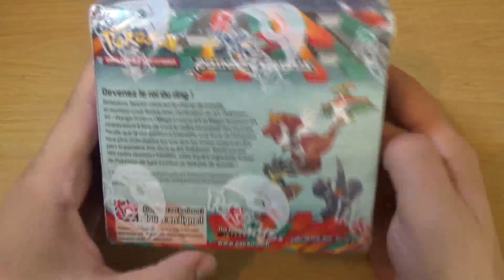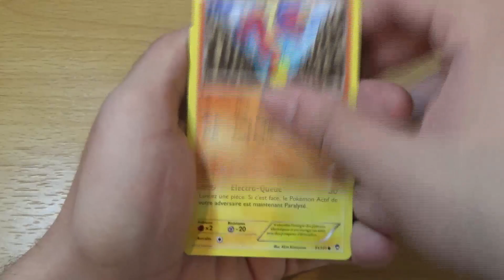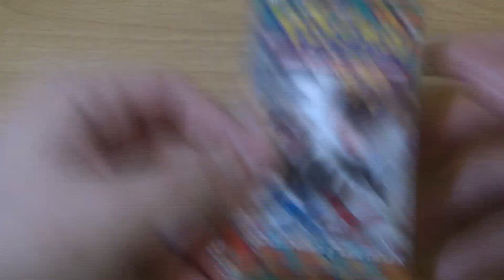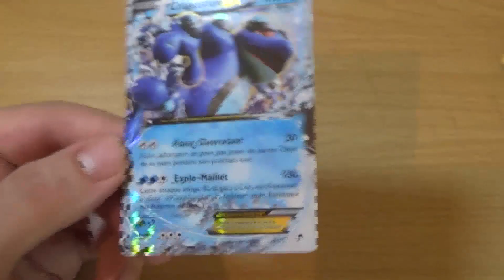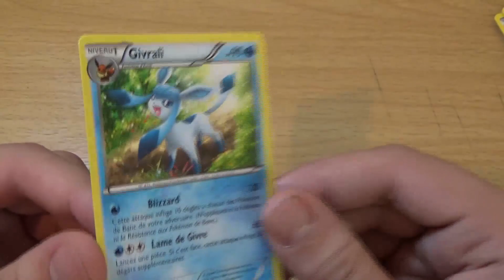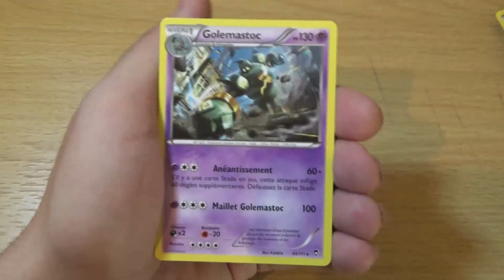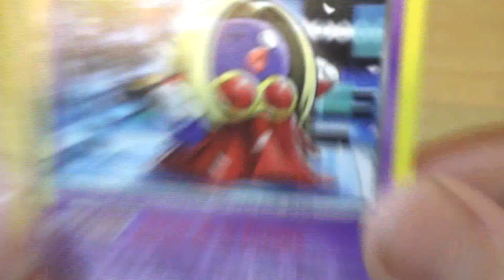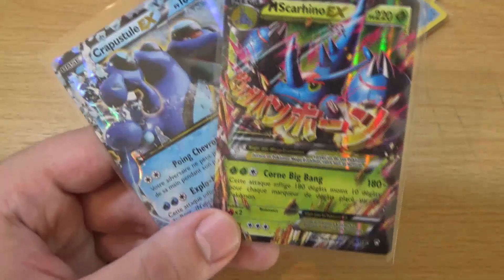Ouverture Display XY3 Poings Furieux Part 1 WTF LA CARTE A L'ENVERS !!!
Ouverture d'un display de cartes pokémon XY3 "Poing Furieux"  Partie 1 aujourd'hui les amis, quelles rares/holos/ultra-rares/secrets vais-je avoir aujourd'hui ? Venez le découvrir !